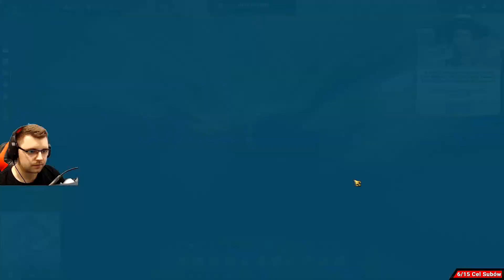Ośmielił się nas zaatakować | s06o31 | Zagrajmy w Multiplayer Anno 1800 2v3 ( Gameplay PL )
Nareszcie ruszymy DLC dostępne w Anno 1800. Głównie The Passage, zobaczymy co na nas tam czeka. Rozgrywka oczywiście na multi.

Streamy na kanale twitch:
- Wtorek
- Piątek
- Niedziela
Więcej informacji na kanale.
Anno 1800 jest kolejną odsłoną ekonomicznej strategii od firmy Ubisoft, studio Blue Byte. Jak sugeruje tytuł jej akcja została osadzona w czasach rewolucji przemysłowej – mowa o epoce doniosłych odkryć geograficznych i naukowych oraz wszechobecnej industrializacji.
Ten materiał to Gameplay PL HD 2020, lub jak ktoś woli zagrajmy w. Anno 1800. Zagrajmy w Multiplayer Anno 1800 The Passage